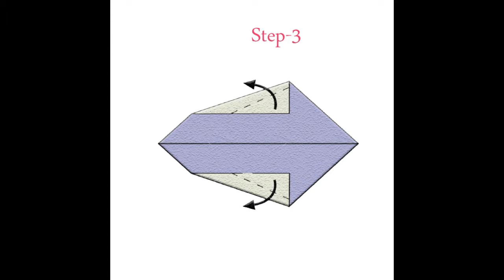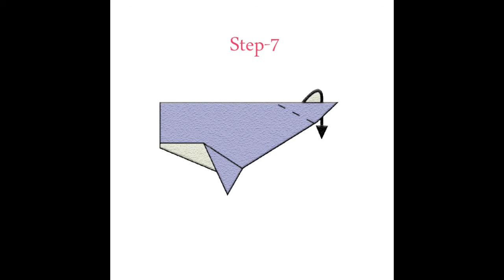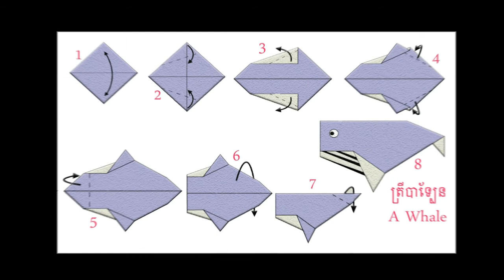របៀបបត់ក្រដាសរូបត្រីបាទ្បែន | How to make origami a whale